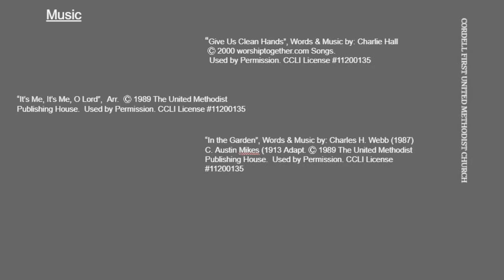August 8, 2021 Sunday Worship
Cordell First United Methodist Church
Cordell FUMC